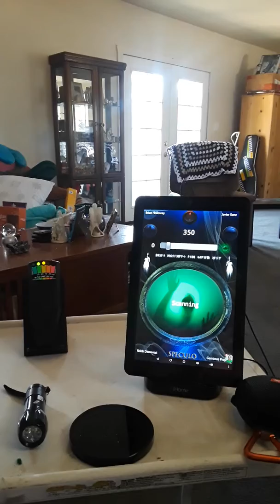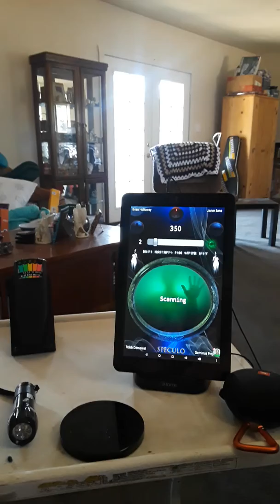ITC Speculo Session